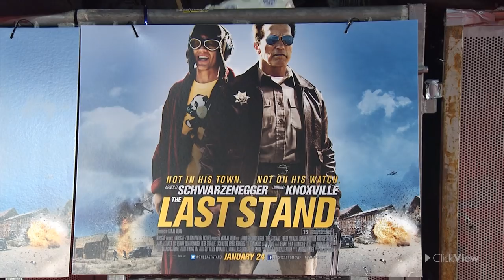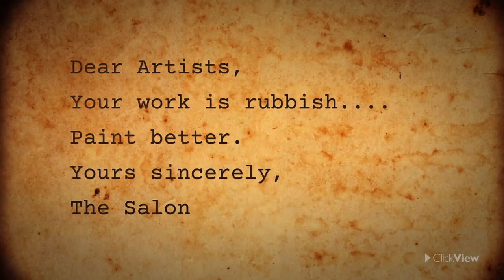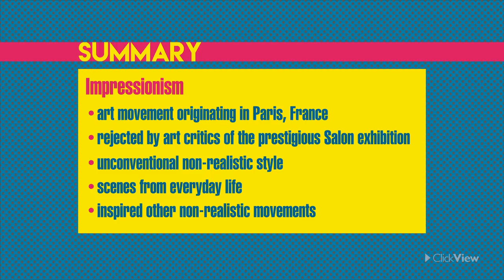The Impressionist Movement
Access lesson resources for this video + more elementary art videos for free on ClickView ✅

This is the opening chapter of the ClickView title, Impress with Impressionists. It’s hard to believe paintings of water lilies could be controversial, but that was exactly the case for the Impressionists. This is the story of a group of rebellious artists whose unconventional style stunned French critics and became the first movement in modern art.